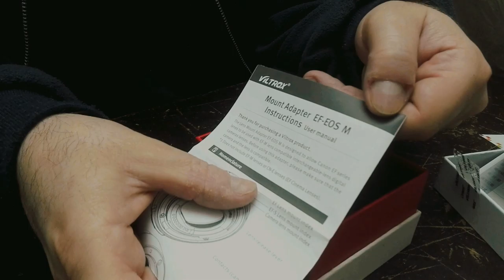kicsomagolás // unboxing - VILTROX EF - EOS M autofocus AF mount adapter - 2019.MAR.11.MO.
kicsomagolás // unboxing

2019.MAR.11.MO.

VILTROX
EF - EOS M
autofocus
mount adapter

2019.MAR.11.MO.

zene // music
Surf Shimmy